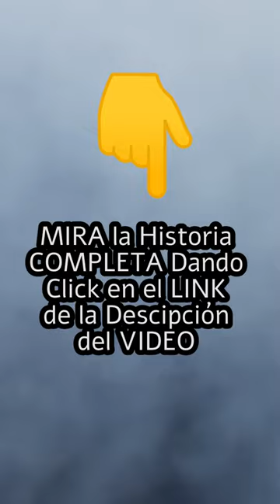El Hombre que ACABO con LILIANA LOZANO